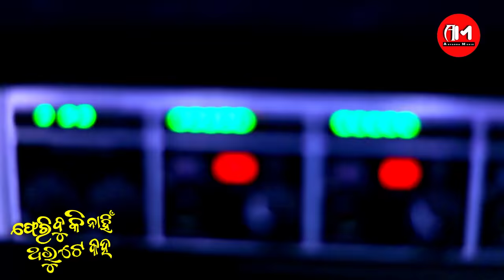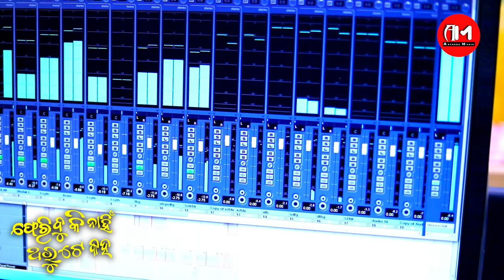Feribuki Nahi Tharute Kaha // Humane Sagar New Sad Song // To Bina Mu Gote Sadha Kagaja Te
Feribuki nahi tharute kaha ,, a very beautiful sad song presenting by adyasha music ,, sung by the most tailented singer human sagar ,,music by the youth music director of ollyood industry , kr pintu,, lyric by .

💞Song Credits 💞

💔Song : Feribuki Nahi Tharute Kaha

💔Singer : Human Sagar

💔Lyrics : Sm Surya

💔Programming : Rakesh & Suman

💔Rec & Mixing : Sanjay Maharana ( Fti )

💔Camera : Pk Music

💔Editer : Prasant Kumar

💔Producer : Deepak Nayak

💔Co Producer : Pradyumna

Hagstags
All Copyrights Reserved By Adyasha Music ,, Any Contact , 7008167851 , 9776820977